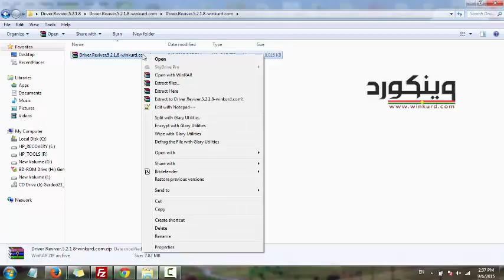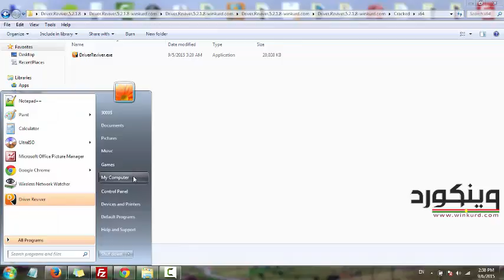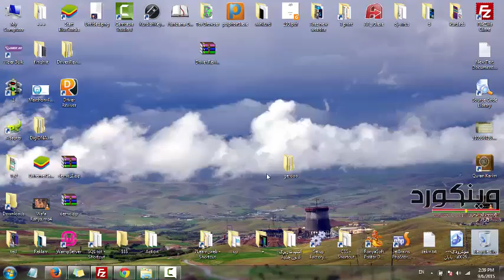Driver Reviver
تەعریفی درایڤەر